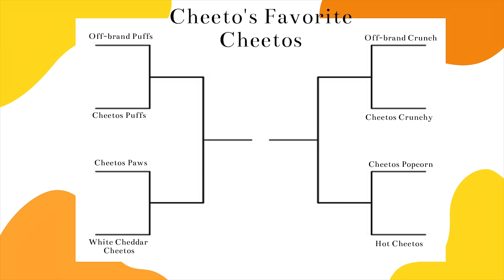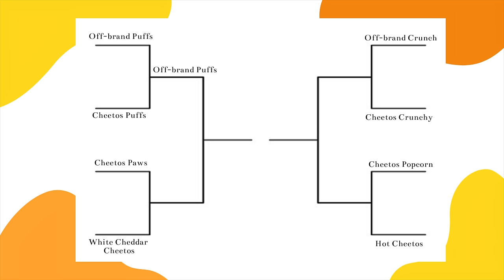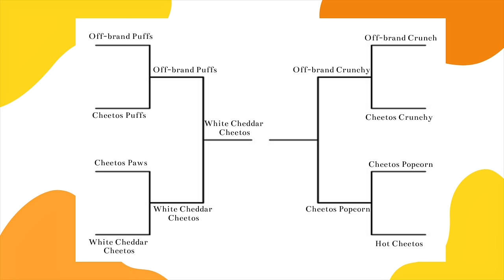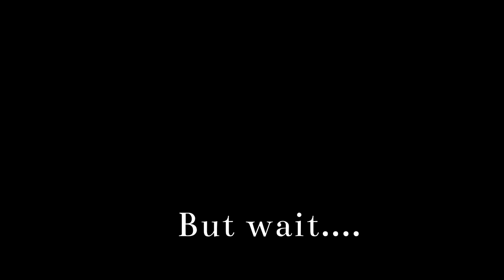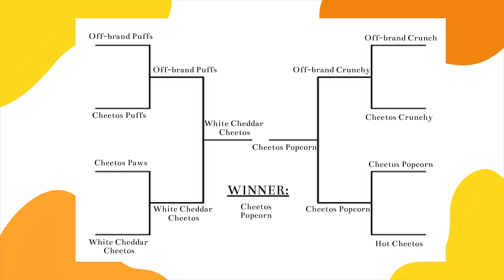Cheeto The Raccoon Tries Cheetos for the First Time! Taste Test!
In our quest to see which Cheetos product Cheeto the Raccoon likes the most, we came up with a taste test competition!

If you would like to own a Cheeto Original Masterpiece then click the link!

If you haven't had enough of Tito, be sure to follow him on Facebook!